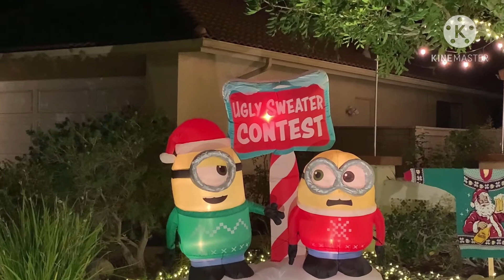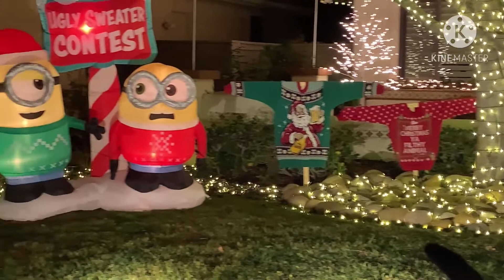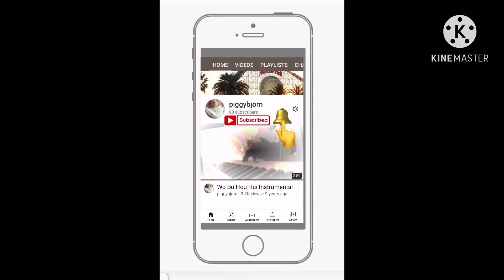V116 : Christmas Decorations In San Diego 2020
Location : Neighboorhood of Rancho Bernardo, CA and North El Cajon, CA.
Video editor : kinemaster.
Picture editor : photoDirector.
Camera Stabilizer : iSTEADY X hohem gimbal.

Have a safe merry christmas 2020 and safe happy new year 2021.